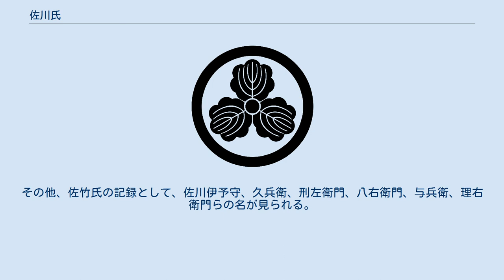佐川氏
佐川氏（さがわし）は、日本の氏族の一つ。
 皇別宇多源氏の一系統、近江源氏・佐々木氏の家系に佐川氏がある。
佐々木行定の末裔（まつえい）である重三の子・重忠を祖とする。
 渡来系惟宗氏の末裔に佐川氏あり。
土佐国高岡郡に起こる。
暦応3年（1340年）、南朝方に佐川四郎入道がいたといわれる。
 皇別在原氏の末裔に佐川氏あり。
在原眞行の末孫という。
 常陸国に常陸守護職 佐竹氏の家臣たる佐川氏あり。
また、常陸守護代 江戸氏の家臣としては、中染村に75貫を領する部将として佐川安房という者の名が見える。
 また、永禄5年（1562年）8月15日、松岡領坂ノ上孫沢原にて行われた相馬氏との合戦では佐竹軍一番組衆として佐川金衛門の名が見える。
家紋は丸に違い鷹の羽、宇多源氏流佐川氏の家紋は丸に三つ柏、丸に竹笹に雀、その他氏族不詳なものとして左三つ巴を用いる家がある。
 佐川蔵人家房は、はじめ惣六といった。
佐竹義宣に随い常陸国から秋田転封に随行、雄勝郡湯沢に40石を給される。
 系譜 佐川蔵人家房-七郎右衛門家勝－蔵人家次-久兵衛家尚 佐川吉右衛門家次は佐竹義宣の秋田転封に随行し、雄勝郡湯沢に住むという。
 系譜 佐川吉右衛門家次-源七家重-家定-伝十郎家昌 佐川新六郎の本姓は藤原氏という。
その子・佐川五右衛門時家の代に常陸国から出羽国秋田に下向し平鹿郡横手に住まう。
大坂に従軍し、30石を給される。
子孫には四兵衛時則、治部左衛門時昌がいる。
 系譜 佐川新六郎-五右衛門時家-五右衛門時品-文七時職 佐川佐左衛門は本姓を藤原氏とし、代々、常陸国町屋に住むという。
藤兵衛助章の代に秋田に下向し、平鹿郡横手に住まう。
大坂の陣に従軍し、足軽免許される。
 系譜 佐川佐左衛門-藤兵衛助章 佐川與兵衛広宗は本姓を藤原氏とし、佐竹義宣の秋田転封に随い、秋田郡大館に住まう。
その子 広定も父同様、秋田転封に随行し、国境の勤めに功労あり、30石を給される。
 系譜 佐川與兵衛広宗-長吉広定-=與兵衛広武(弟) 佐川伊予助持は佐竹義宣の秋田転封に随行し、平鹿郡横手に住まい、30石を多摩よる。
その子 仁右衛門もともに常陸国より秋田に移り、足軽勤仕するという。
 系譜 佐川伊予助持-助道-助康-助継-助行 佐竹家臣の佐川丹波守義郷の本姓は源氏であるという。
その家系は清和天皇第六皇子 貞純親王の王子 経基王を遠祖と仰ぎ、経基王の子 源満仲の四男 頼信を祖とする河内源氏の流れで、 頼信の孫 八幡太郎義家の流れをくむという。
伊勢国鈴鹿郡亀山郷佐川庄を本貫とするとされる。
義郷は丹波守を名乗り、太田郷に住まい、建武3年（1336年）に佐竹義敦に仕えて250石を給されるという。
その子 義房は従五位下に叙せられ、応永元年（1394年）、多賀郡大野に移り、300石を食むとされ、妹は山部の樫村若狭守の室となるという。
義房の室は根本主水正の女であるといい、根本氏との間に子に義勝、義成を儲（もう）けるという。
義勝は大和守従五位下に叙せられ、義成は二郎大夫、民部介を名乗るが、多賀にて勃発した花園山の戦いにて防戦のさなかに討ち死にするという。
義勝の子は義直といい、監物、または左京亮と名乗る。
佐竹氏の秋田転封の際は老年にて本村に土着するという。
 系譜 佐川丹波守義郷-山城守義房-監物義房-大和守義勝-兵庫正義廉-左京亮義直 佐竹氏の秋田転封を記録した『慶長国替記』に佐竹家臣の佐川氏として、佐川五左衛門、佐川五右衛門の名が見える。
その他、佐竹氏の記録として、佐川伊予守、久兵衛、刑左衛門、八右衛門、与兵衛、理右衛門らの名が見られる。